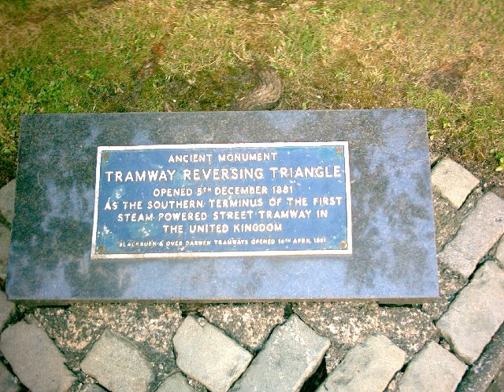Blackburn and Over Darwen Tramways Company | Wikipedia audio article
00:00:14 History
00:01:24 Closure

- Socrates

SUMMARY
The Blackburn and Over Darwen Tramways Company operated a steam tramway service between Blackburn and Darwen between 1881 and 1898.